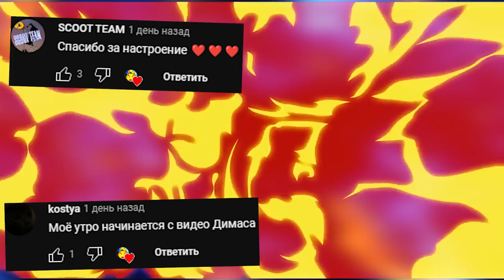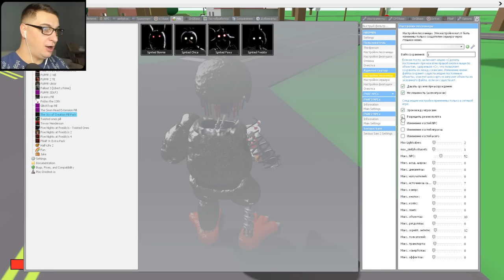АНИМАТРОНИКИ ИЩУТ НАС В ROBLOX SANDBOX ГАРРИС МОД ► Garry's Mod